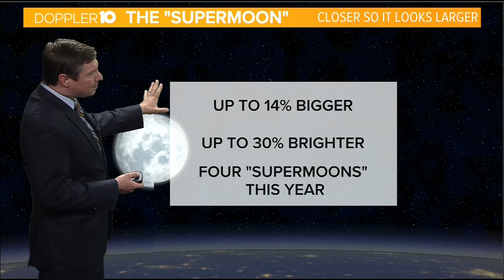Skywatch: Look for a Supermoon this week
Because the full moon coincides with the point at which the moon will be closest to the Earth in its orbit we call it a Supermoon.